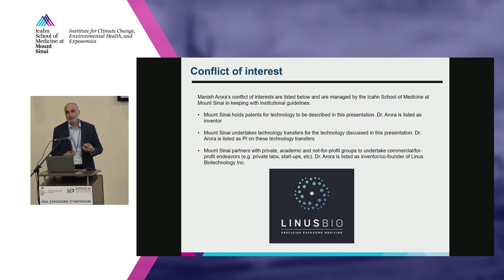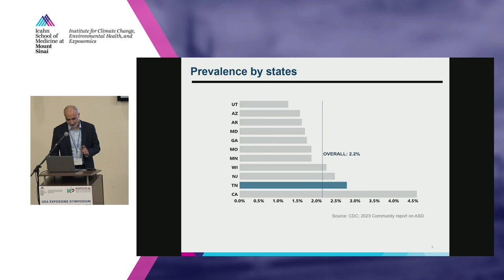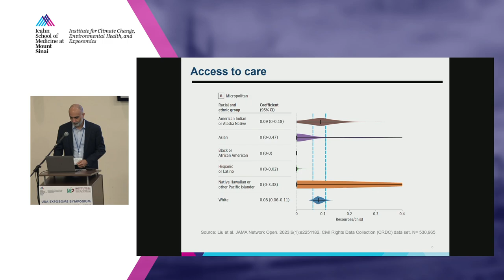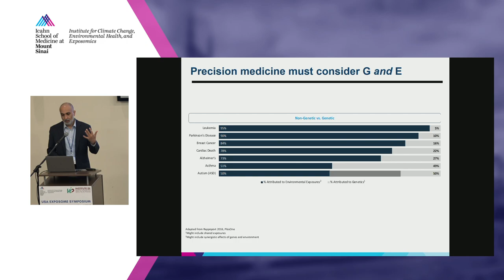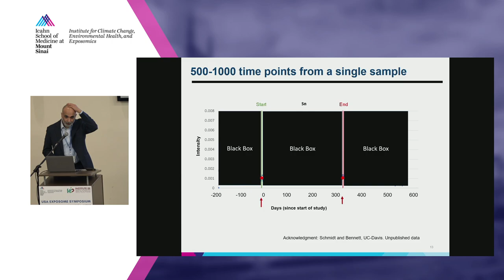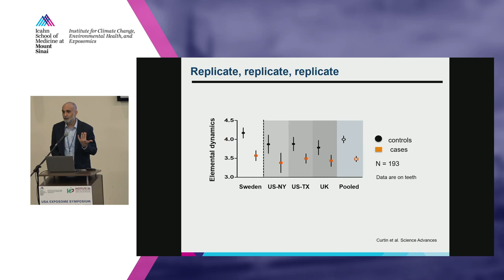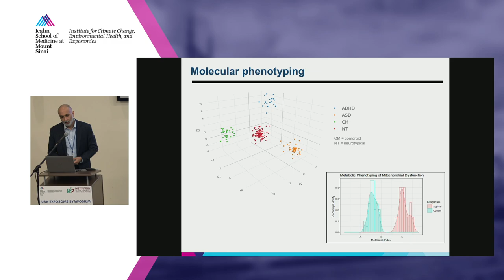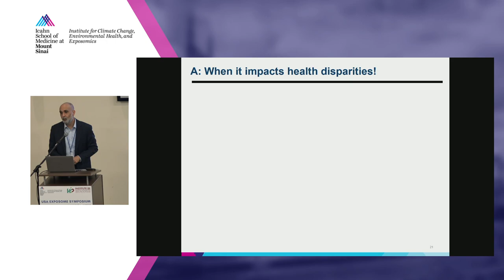Health Disparities in Autism - Manish Arora, BDS, MPH, PhD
This presentation took place at the eighth exposome symposium organized by the Mount Sinai Institute for Climate Change, Environmental Health, and Exposomics since 2018, and the first convened in partnership with the Institute on Health Disparities, Equity and the Exposome at Meharry Medical College.